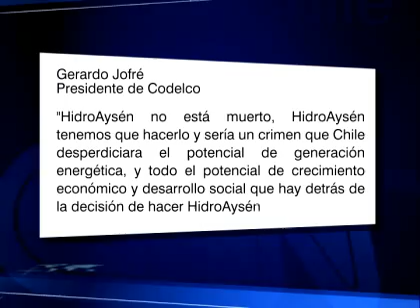Las reacciones a los dichos de Andrés Allamand sobre HidroAysén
El pre-candidato presidencial del oficialismo dio por muerto el megaproyecto eléctrico. El presidente de Endesa Chile, Jorge Rosenblut, en tanto aseguró que a lo menos está sorprendido por dicha categorización.